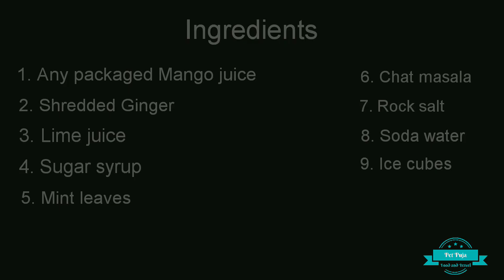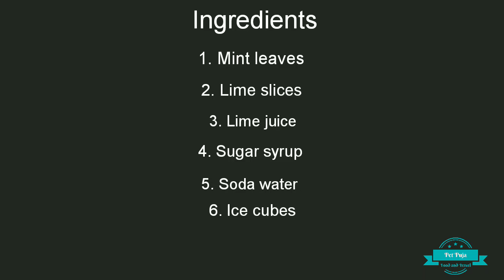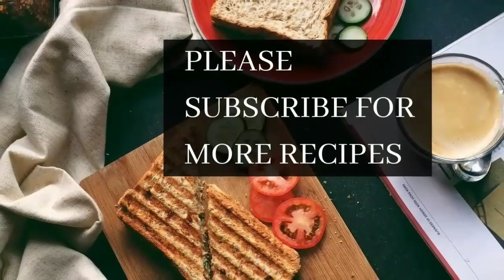2 Easy Mocktail Recipes | at home | Pet Puja Food and Travel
Pet Puja Food and Travel is a channel dedicated to anything and everything related to food and travel. We bring you food recipes, restaurant reviews, food tips.  And when it comes to travel, we bring you details about historic places, road trips, travel tips etc.